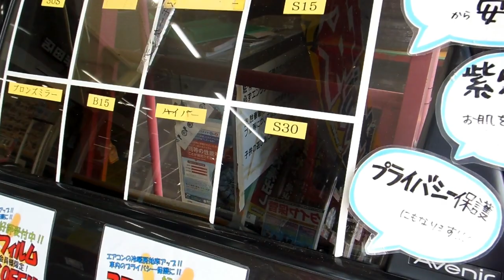Hiding Behind Tint & Curtains in Cars in Japan